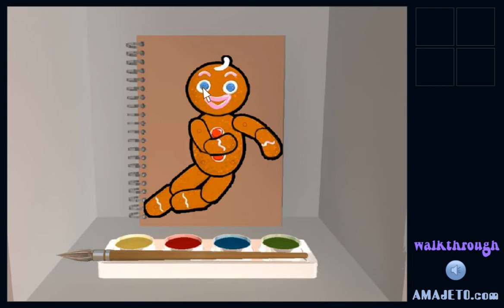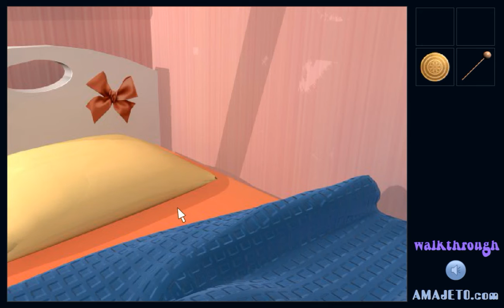[Amajeto] Nightmare Escape 2 Walkthrough